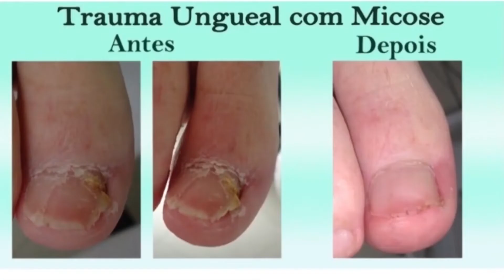O que é micose: causas, sintomas, prevenção e tratamentos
Este tempo quente que ainda estamos enfrentando, traz condições propícias para o aparecimento de fungos e bactérias. As temidas frieiras conhecidas também como “pé de atleta” podem aparecer nessa época e por isso é sempre bom se prevenir.